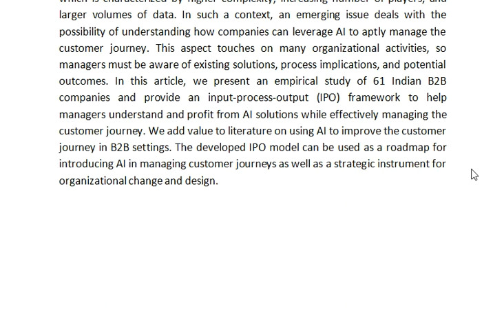Exploring the Role of AI in B2B Customer Journey Management Towards an IPO Model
IEEE PROJECTS 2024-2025 TITLE LIST

Support Including Packages
Complete Source Code
Complete Documentation
Complete Presentation Slides
Flow Diagram
Database File
Screenshots
Execution Procedure
Readme File
Video Tutorials
Supporting Software
Support Specialization
24/7 Support
Ticketing System
Voice Conference
Video On Demand
Remote Connectivity
Document Customization